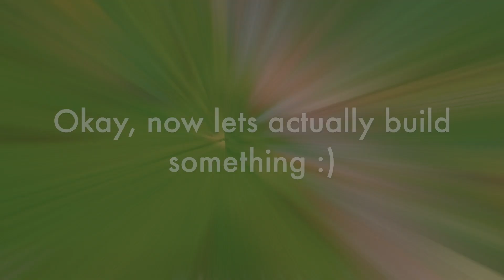new 1.16.5 lotrmod features!?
ah yes, the allmighty lotr mod renewed is now being updated to 1.16.
this vid was just me trying out some stuff lol